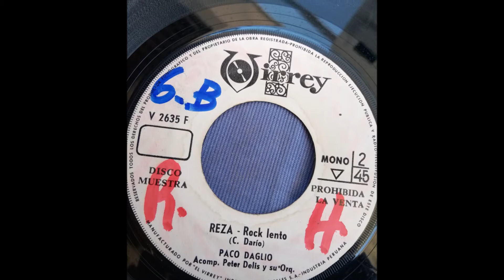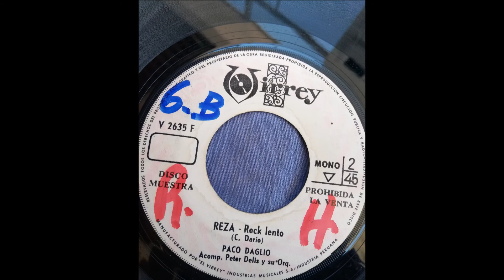PACO DAGLIO == REZA